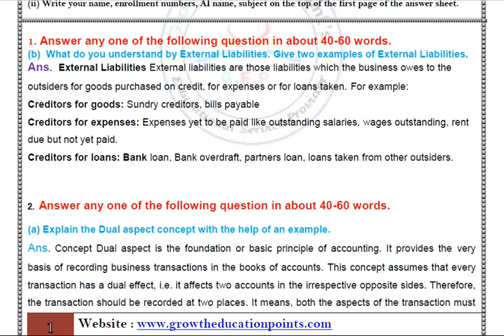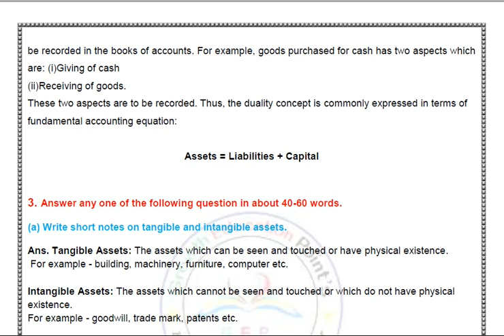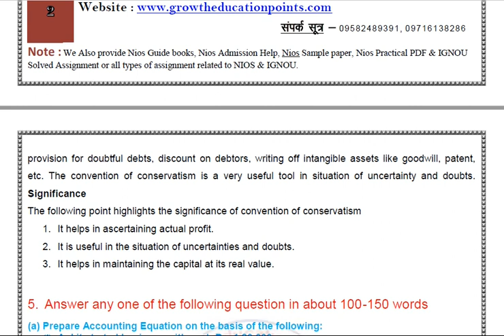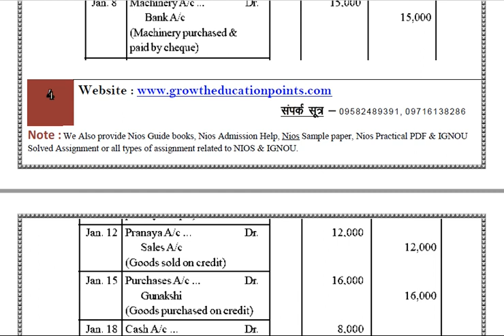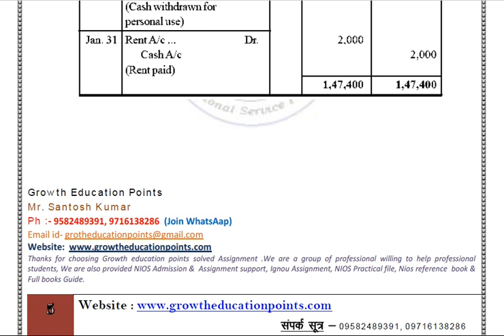Nios class 10th Accountancy 224 (English Medium) Solved Assignment 2021-22 Free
Nios class 10th Accountancy 224 (English Medium) Solved Assignment  2021-22
Nios class 10th Accountancy 224 (English Medium) Solved Assignment  2021-22 And Free Question Paper  (English & Hindi Medium).

Nios class 10th Accountancy 224 (English Medium) Solved Assignment  2021-22 PDF WITH PROJECT WORK. WHATSAPP NO-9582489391